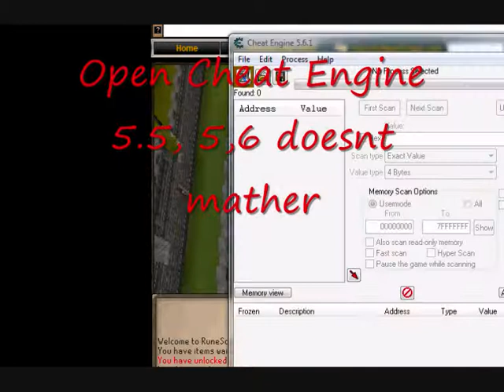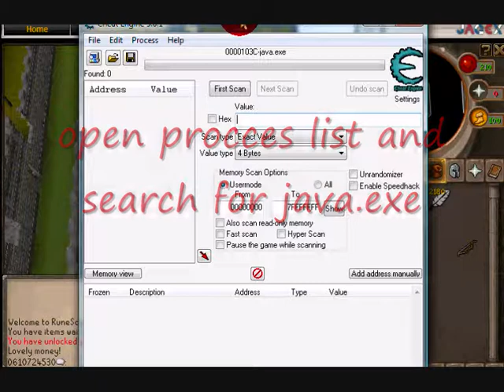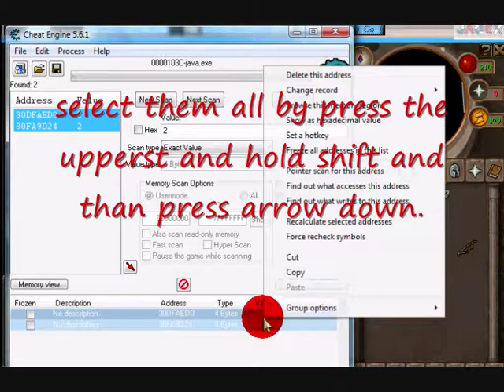runescape money hack FREE [HD]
A free runescape money hack